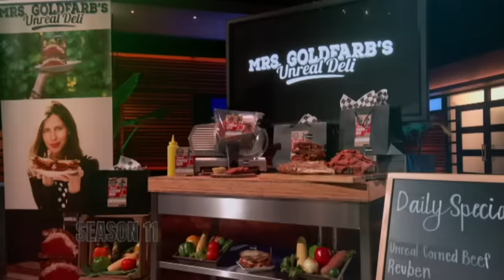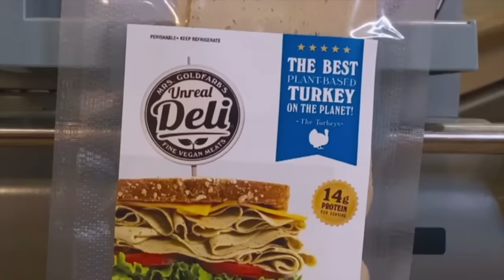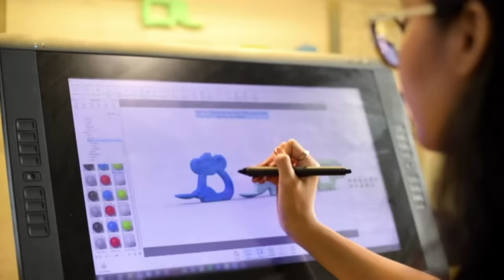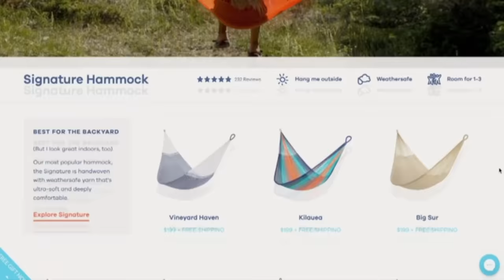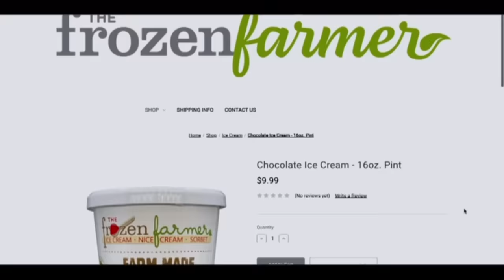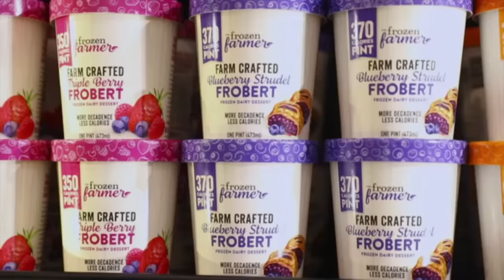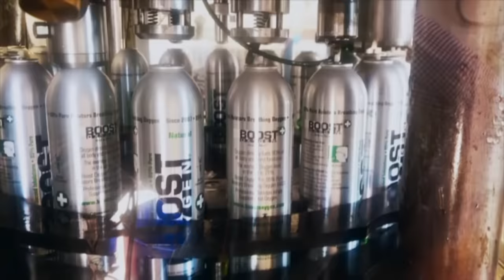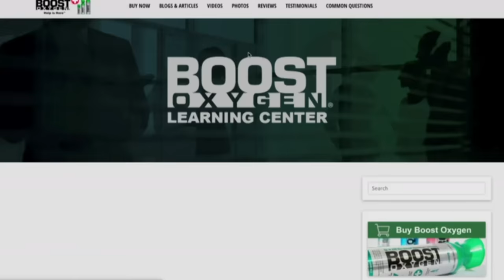Where Are the Season 11 Entrepreneurs Now? | Shark Tank US | Shark Tank Global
Here are some entrepreneurs who got a deal on season 11 Shark Tank and where they are now!